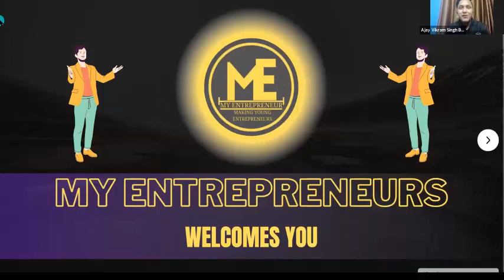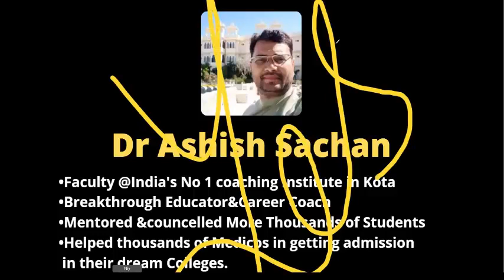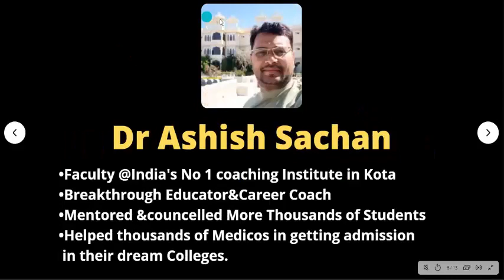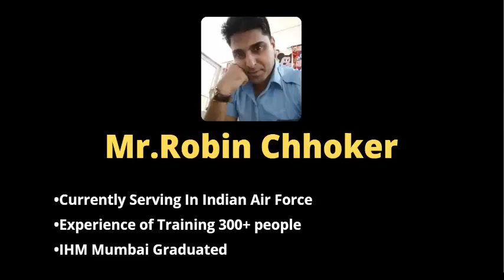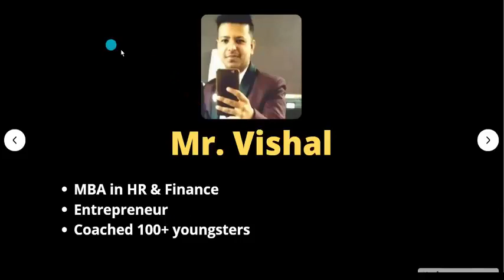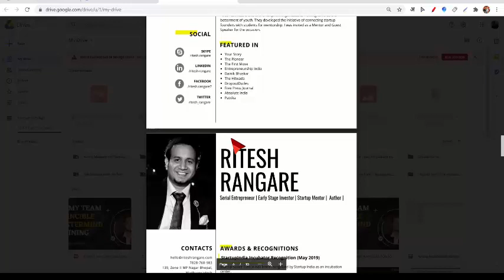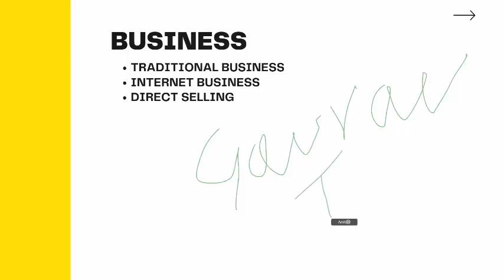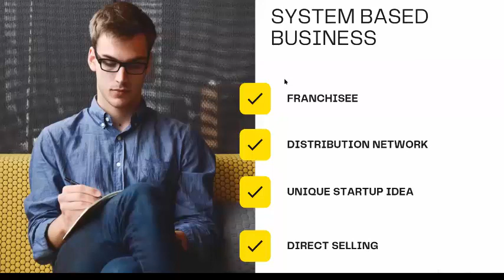ATOMY FOR STUDENTS - MY ENTREPRENEUR COMMUNITY - AN INTITIAVE BY MR AJAY VIKRAM & TEAM INVINCIBLE